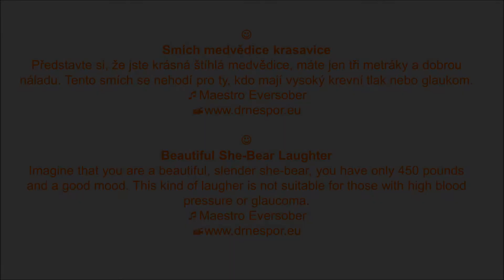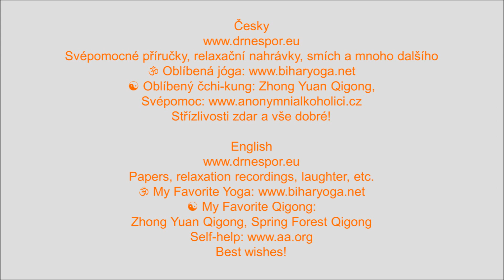Smích medvědice krasavice – Beautiful She-Bear Laughter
Česky: Původní hudba maestro Eversober. Svépomocné příručky, relaxační nahrávky, smích atd. Oblíbená jóga Oblíbený čchi-kung: Zhong Yuan Qigong. Svépomoc Střízlivosti zdar a vše dobré!
English: Original music maestro Eversober. Enjoy! Papers, relaxation recordings, laughter, etc. My Favorite Yoga My Favorite Qigong: Zhong Yuan Qigong. Self-help Best wishes!